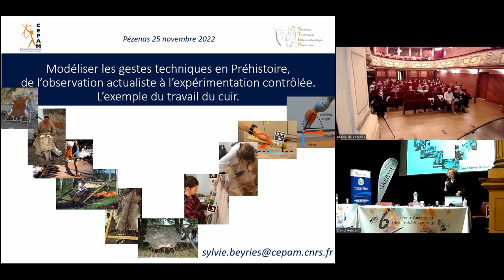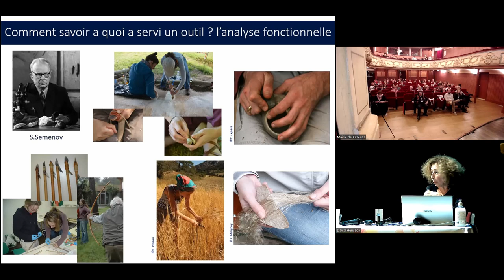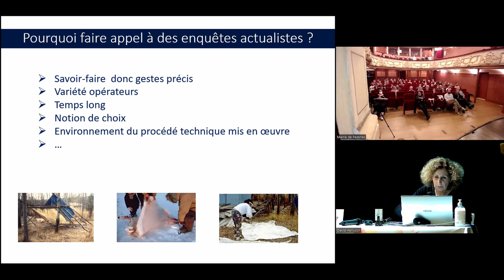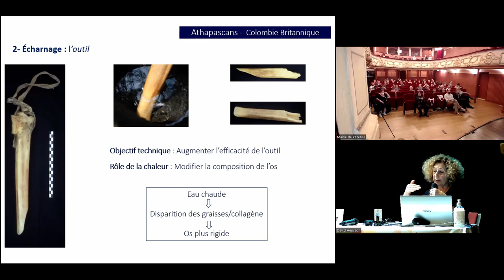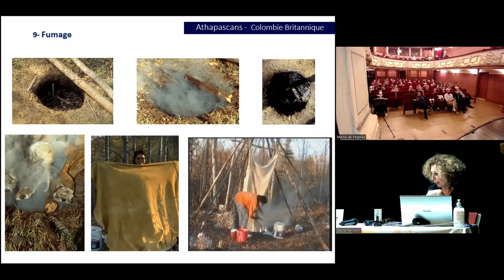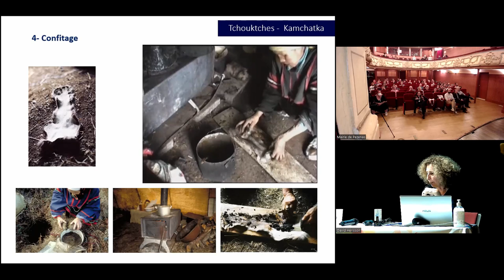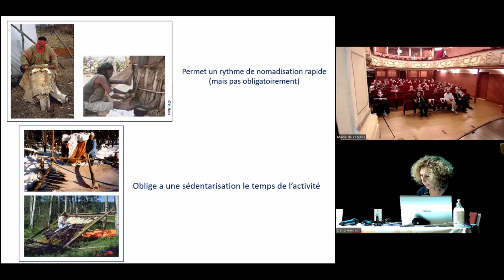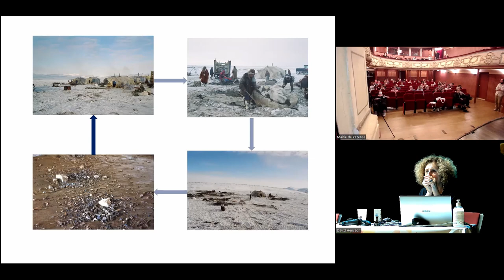Conférence de Sylvie Beyries "Modéliser les gestes techniques... L’exemple du travail du cuir"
Conférence invitée de Sylvie Beyries (UMR 7264 CEPAM – Université de Nice Sophia Antipolis) au 6ème Congrès International d'Archéologie Expérimentale (CONEXP).
Cette conférence était intitulée "Modéliser les gestes techniques, de l’observation actualiste à l’expérimentation contrôlée. L’exemple du travail du cuir" et a eu lieu à Pézenas (Hérault, France) le 25 octobre 2022.